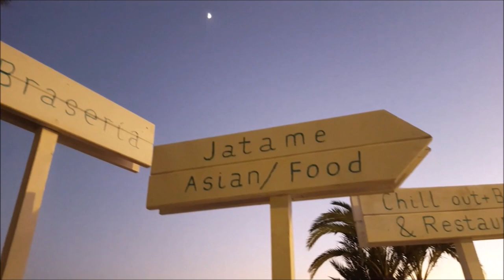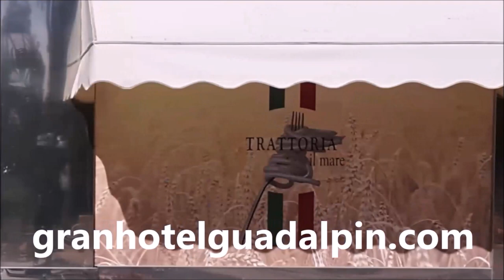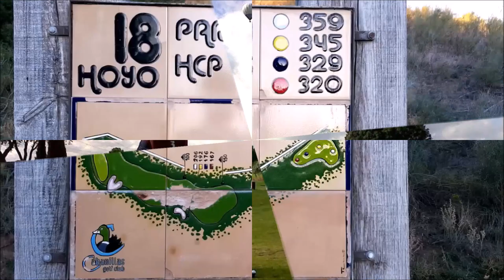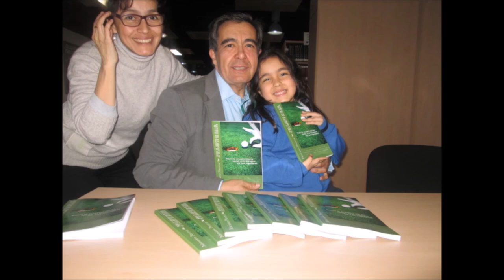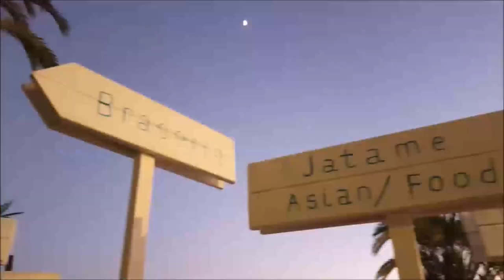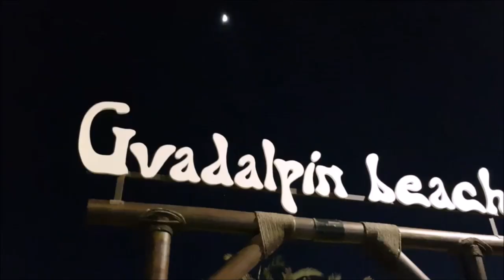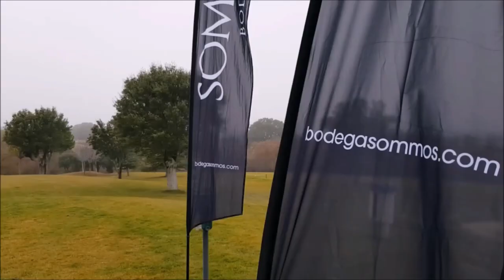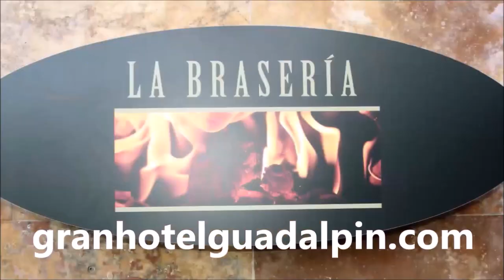10º PIZZA CON LUNITA ISIDORO SAN JOSE Y ENRIQUE MAGDALENO, SEGUNDA PARTE , GUADALPIN BANUS DESCANSO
Programa Nº10 2º PARTE PIZZA CON LUNITAGUADALPIN BANUS; DESCANSO, DISFRUTE Y GOLF CON ISIDORO SAN JOSE Y ENRIQUE MAGDALENO EX JUGADORES DE FUTBOL DEL REAL MADRID Y RAMON PONS, DIRECTOR DEL GRAN HOTEL GUADALPIN BANUS  junto a Mariano Puerta Director de COaching Golf Radio y TV .  Grabado en Guadalpin Banus, y en los restaurantes, Jatame, La Braseria y La Trattoria il Mare, asi como en los campos de San Roque New